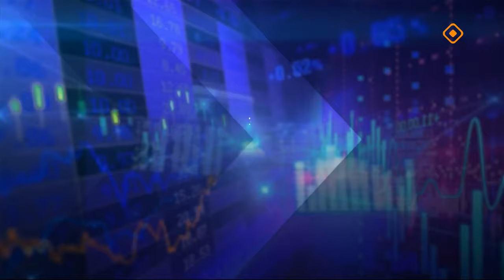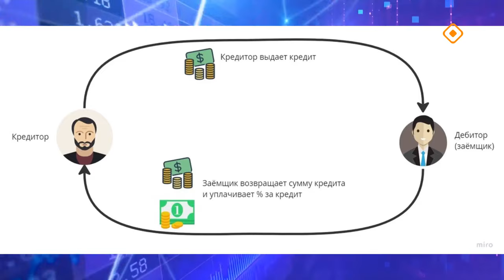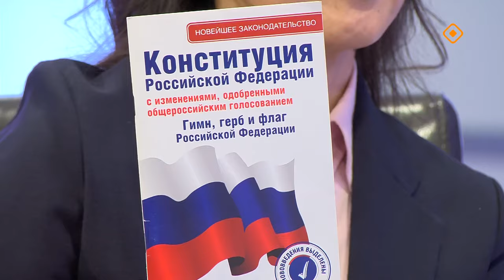«Эйгэ»: Кирэдьиит уонна өлүүлээн төлүү уратыта (23.09.24)